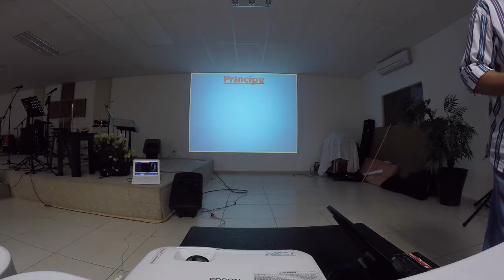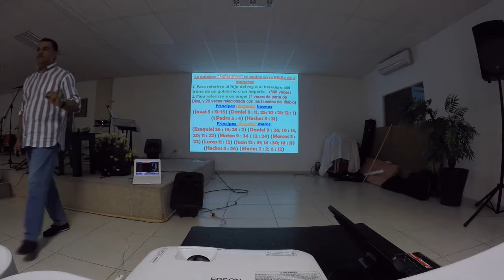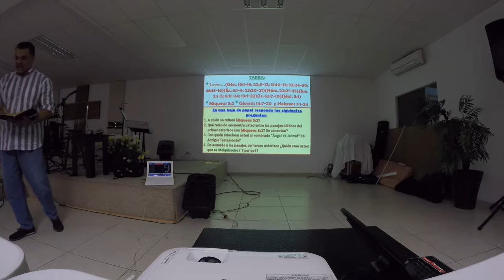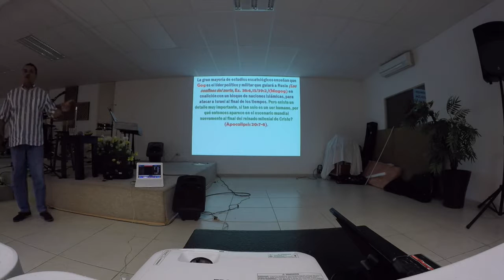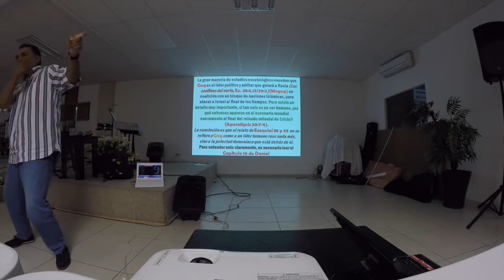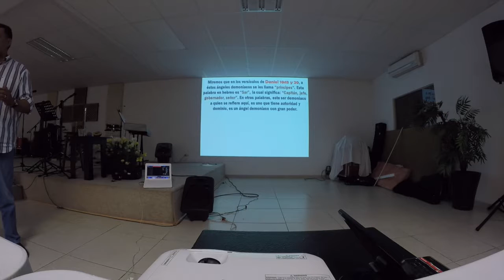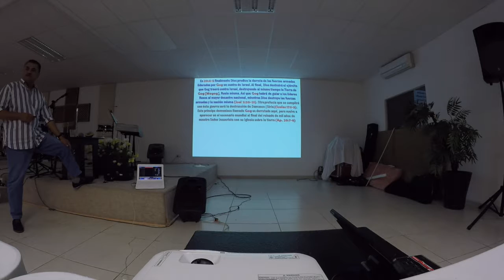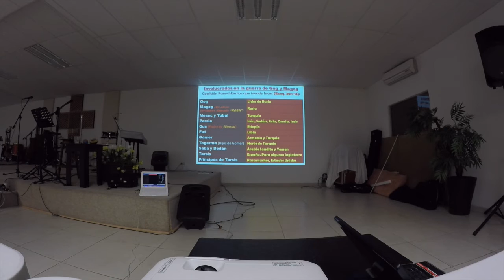IGLESIA VIVA - GUERRA DE GOG Y MAGOG - PARTE 3 - NOV 12 DE 2015 IVAN CORREA